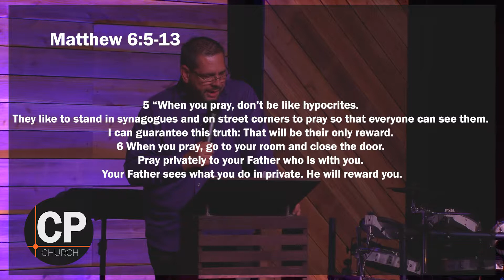"Small Talk" with Pastor Brian Clark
CenterPoint NWA
Pastor Brian Clark